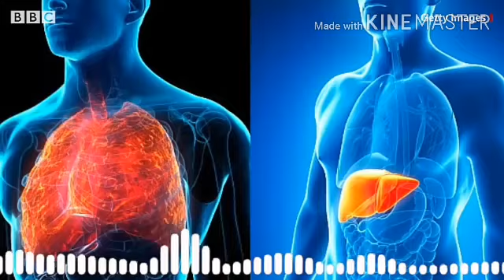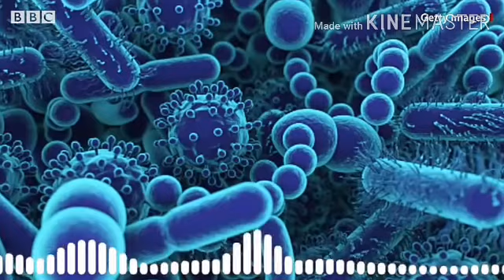Top 10 Coronavirus Vaccine Awaited